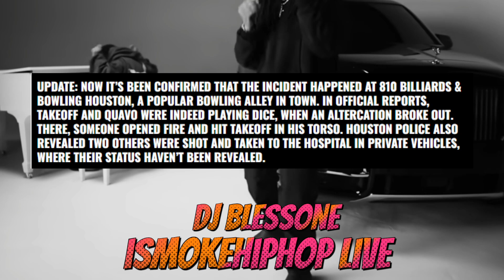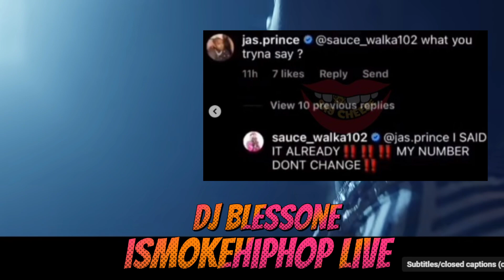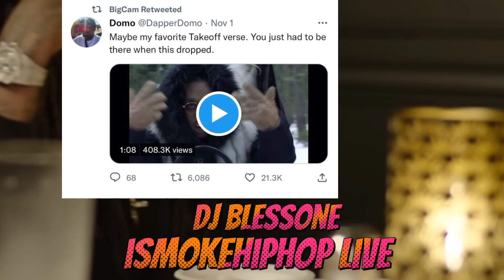MIGOS TAKEOFF UPDATE: QUAVO HUNCHO REACORDS A&R MIGO BANDS WAS THE HERO! TRIED TO SAVE TAKEOFF!